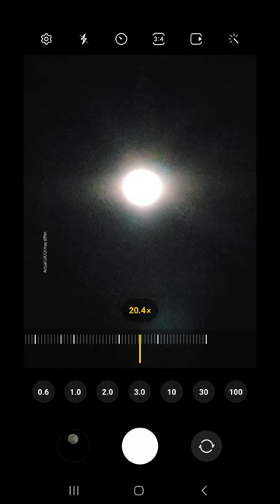Samsung S23 Ultra: Night Sky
Capture your night skies and post them with SharetheEpic.

GalaxyS23 Ultra